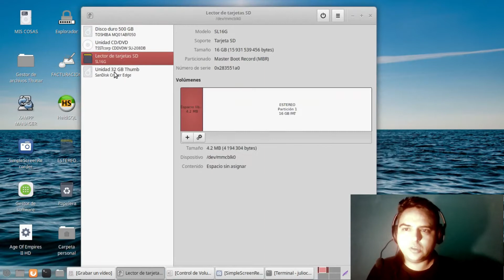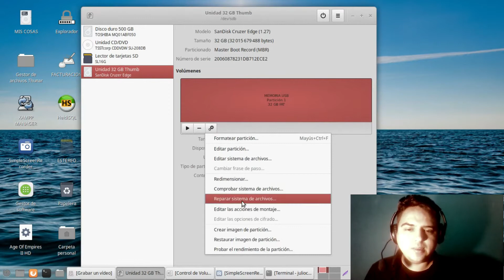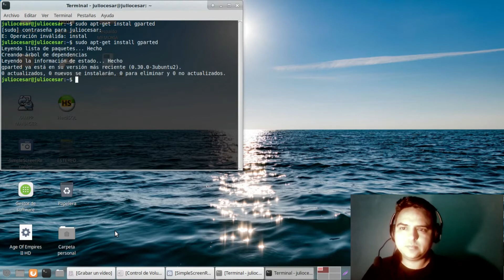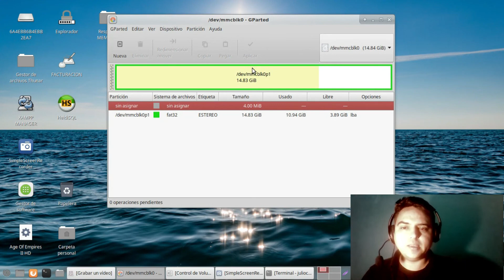Reparar discos duros en Linux Mint 19 XFCE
Que tal mis camaradas, les dejo este video en donde les muestro como reparar el sistema de archivos de sus discos duros.

reparar disco duro con victoria,
reparar disco duro laptop,
reparar disco duro cmd,
reparar disco duro 2018,
reparar disco duro externo,
reparar disco duro al 100,
reparar disco duro acronis,
reparar disco duro bad disk,
reparar disco duro con sectores dañados,
reparar disco duro dañado,
reparar disco duro gparted,
reparar disco duro hdd,
reparar disco duro kali linux
linux mint,
linux ubuntu,
linux mint 19.1,
linux gaming,
linux mint 19 mate,
a linux le puede entrar virus,
linux bajos recursos,
linux bonito,
linux curso,
linux distros 2019